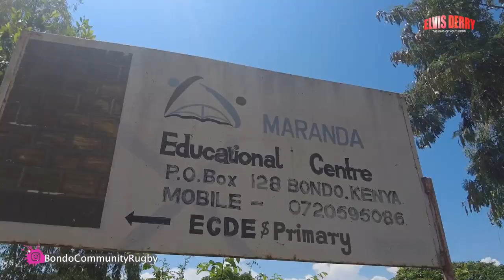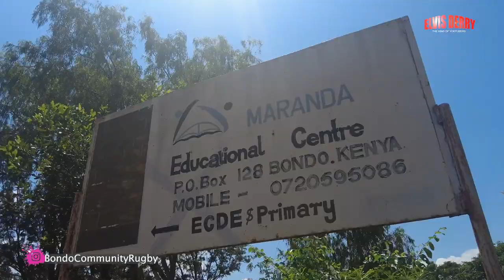How Rugby Is Changing Africa! Bondo Community Rugby